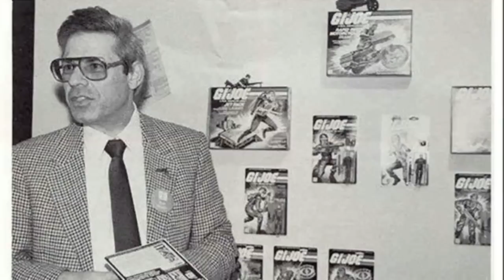G.I Joe Explored – One Of The Greatest 80’s Cartoon That Exposed Harsh & Realistic Results Of War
Who would have thought that a military-themed toy line by Hasbro would end up fostering G.I. Joe into such a popular culture phenomenon? To begin with, we have had Larry Hama’s G.I. Joe: A Real American Hero, a smash-hit comic book series boasting 155 issues and leading the way for a whole new generation of comic book readers. This was followed by the celebrated Ron Friedman developing a miniseries, one that permanently altered the toy industry and at the same time gave America its most patriotic Saturday morning cartoon.

0:00 Intro
1:19 What The Cartoon Television Series Is All About?
5:39 Who Are The Main Characters Of The Show?
5:40 General Hawk
6:19 Duke
6:58 Flint
7:31 Beach Head
8:03 Sgt. Slaughter
8:47 Cobra Commander
9:45 Destro
10:40 The Baroness
11:20 Tomax and Xamot
12:04 Serpentor
13:03 How Good Was The Toy Line?
15:42 Interesting Facts About The Cartoon
16:30 The Future Of G.I. Joe?